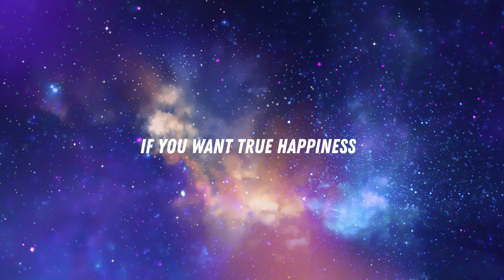Choose Happiness (Msg.1)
Choose Happiness. Come to Jesus. (Ep.1)
Basta Ikaw - Visayan Christian Song (Piano Instrumental) by Adonis Melencion